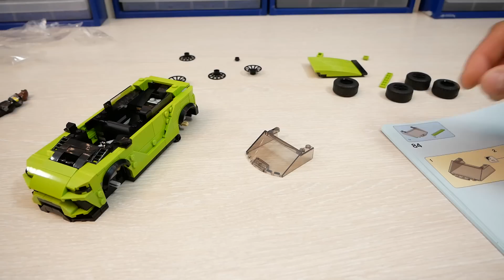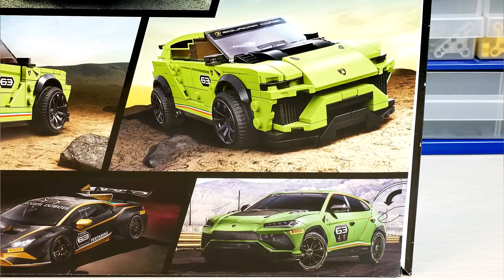КРУТЫЕ МОДЕЛИ ЛЕГО Speed Champions 76899: Lamborghini Urus ST-X & Huracan Super Trofeo EVO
Обзор набора ЛЕГО 76899 Lamborghini Urus ST-X & Lamborghini Huracan Super Trofeo EVO, год выпуска – 2020, количество деталей – 655, серия – Speed Champions.
Short review of LEGO 76899 set – Lamborghini Urus ST-X & Lamborghini Huracan Super Trofeo EVO, year of release – 2020, parts number – 655.

Набор для обзора предоставлен компанией LEGO. Обзор выражает личное мнение автора.